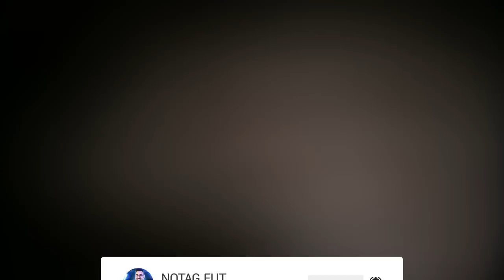🚨 BOMBA! ADRIEL, GEROMEL, CALEFFI E MESSI! PEDIDOS DE DESCULPAS, FAKE NEWS E PROBLEMAS INTERNO!